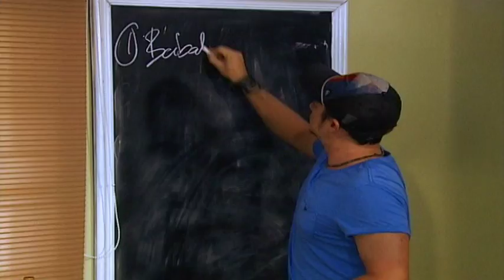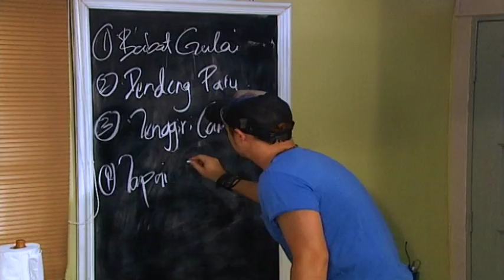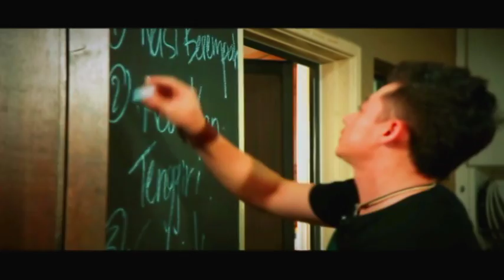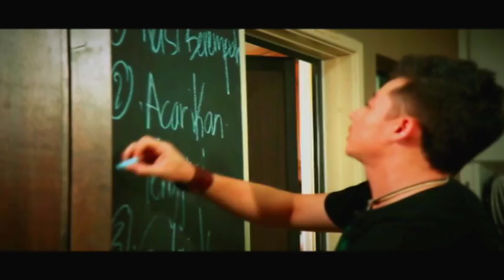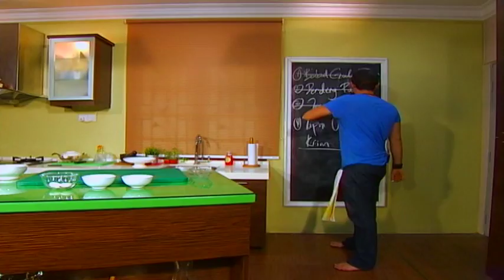[FULL] 5 Rencah 5 Rasa (Season 11 & 12) (2014) | Episod 6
Menampilkan Chef Sherson Lian, ikuti siri menarik ini untuk mengetahui rahsia 5 rencah utama dalam pelbagai resipi lazat dan mudah disediakan! Hidup akan bertambah relaks dan dapur pula tidak menjadi kotor dengan pengamalan konsep 5 Rencah 5 Rasa!